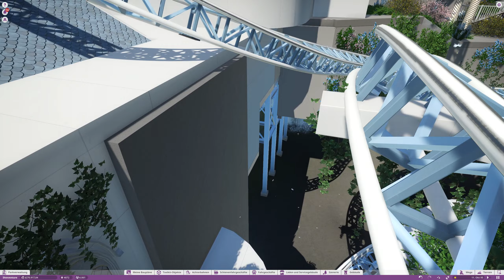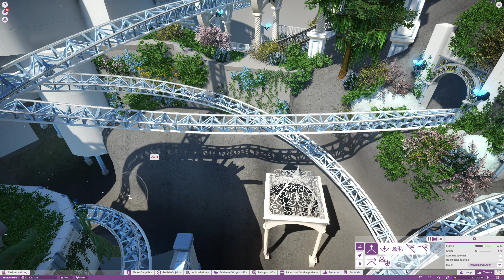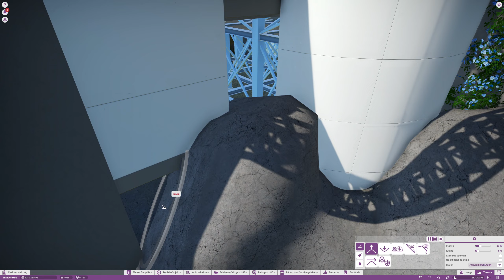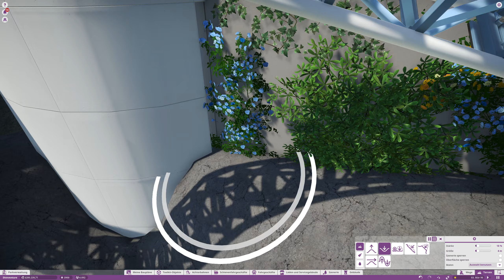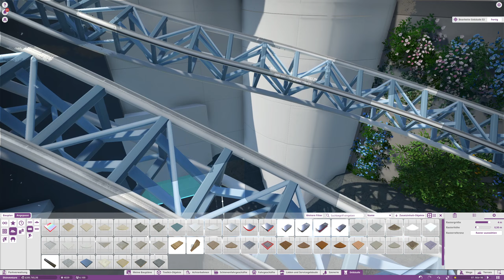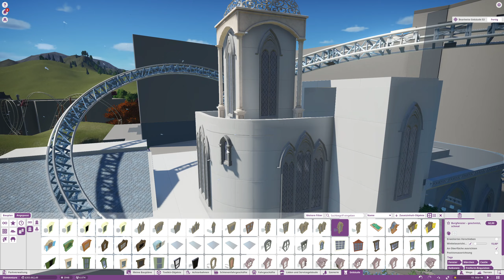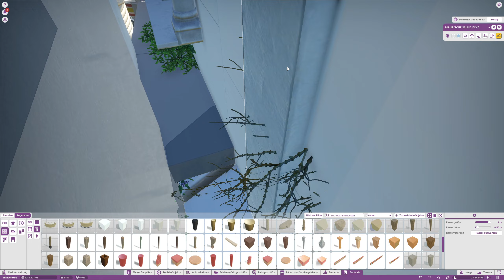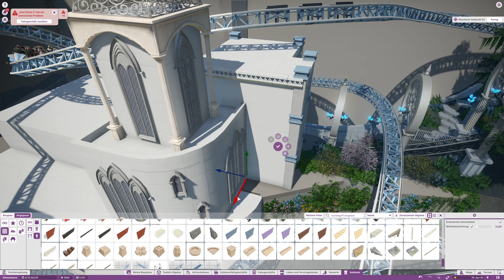Planet Coaster Let's Play #357 Türen und Fenster müssen her